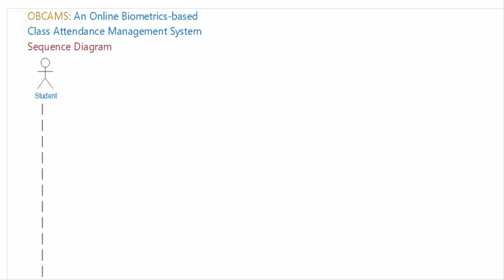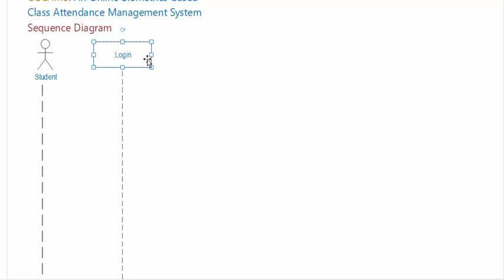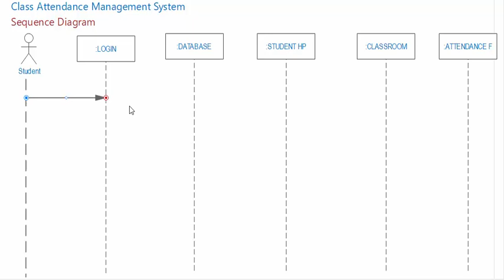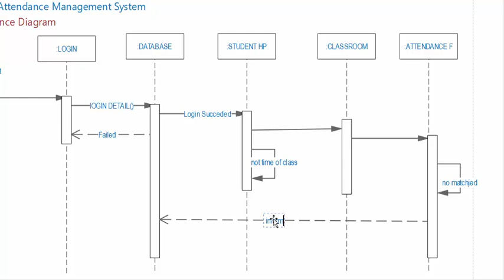Sequence Diagram for Online Biometric Based Class Attendance Management System | OBCAMS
In this video we will explore the sequence diagram for online biometric based class attendance management system.